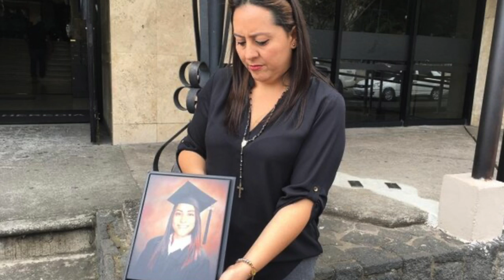Que paso en cabaña en Heredia